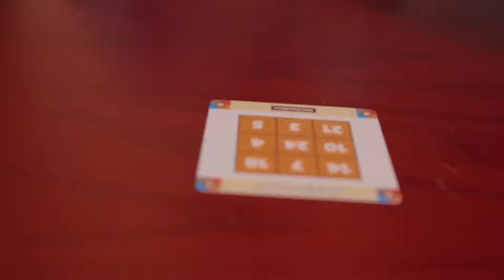Tang Math Home Kit Special Offer